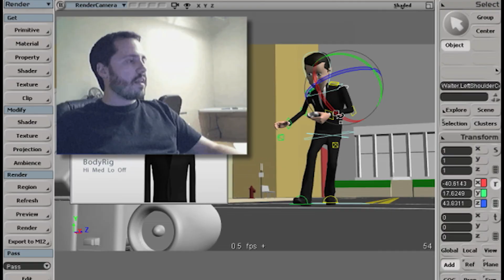Wrapping Up | The OceanMaker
A behind the scenes look at the making of "The OceanMaker" to find out more.